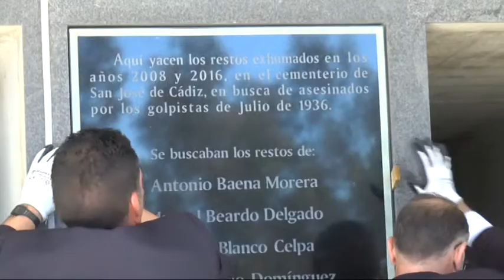MEMORIA HISTÓRICA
Coincidiendo con el 87 aniversario de la proclamación de la Segunda República, una fecha muy ligada también a la Ley Andaluza de Memoria Histórica y Democrática de Andalucía, en cuyo marco temporal se recoge, este sábado tenía lugar en el cementerio mancomunado de Chiclana un acto en recuerdo a los represaliados.